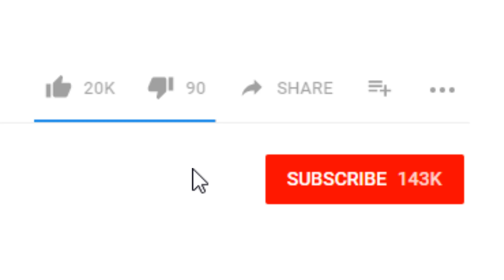Adrien And Marinette Get Married (Hilarious Miraculous Ladybug Comic Dub)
Celebrant and Adrien - @Kyotosomo
Marinette - @TrinaDeuhart
Editor - @Leothechosen